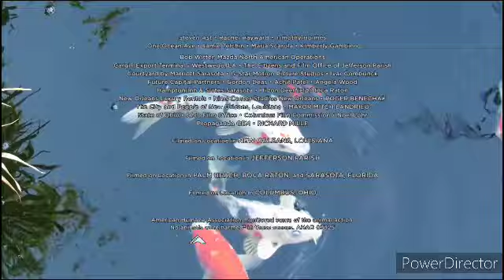Toy Story of Terror End Credits (2016)